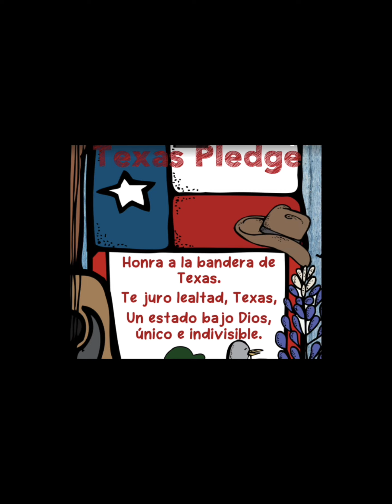Thursday November 17th